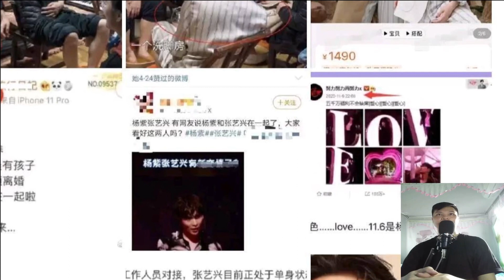Xiao zhan played bad guy Dilraba, Yang zi will be the next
Xiao zhan was accused of playing bad manners Dilraba, Yangtze will be the next?

Xiao zhan is the main reason why Dilraba An Lac Story failed?

Although it aired at a later stage, An Lac Story, starring Dilraba, is considered the biggest rival of Jade Bone Knife, the work focused on by Xiao zhan. Originally invested by Youku, An Lac Story is currently disappointing the audience when even losing to Xiao zhan film on all fronts.